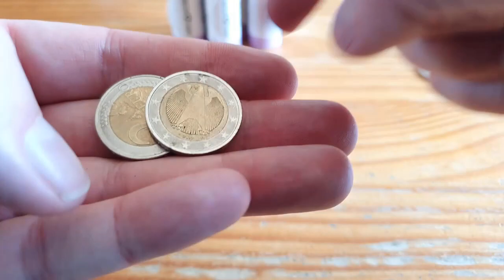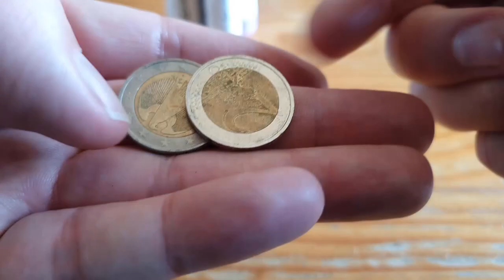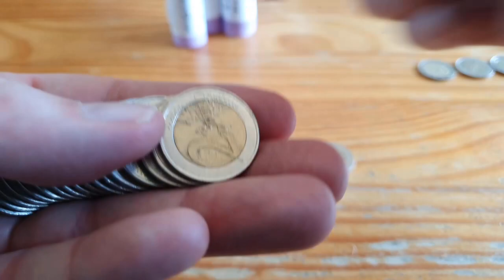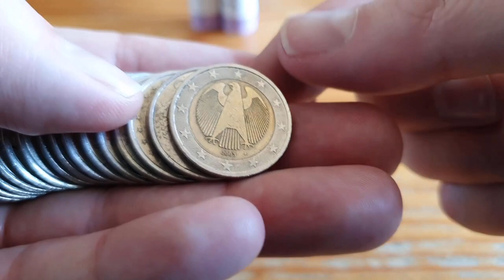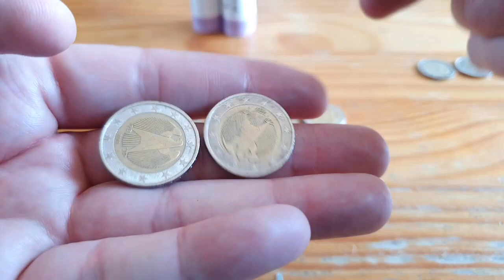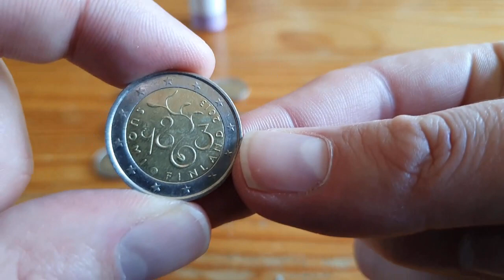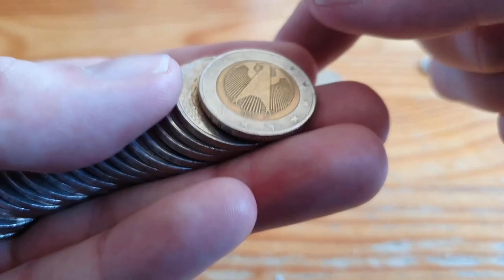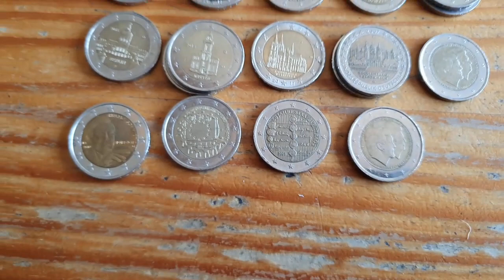2 euro coin hunter #50 NL 300€